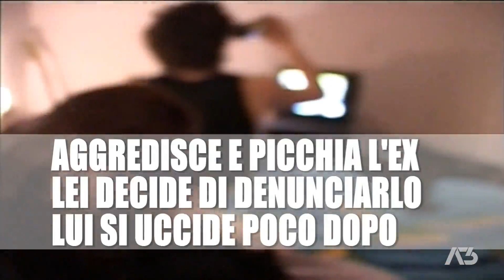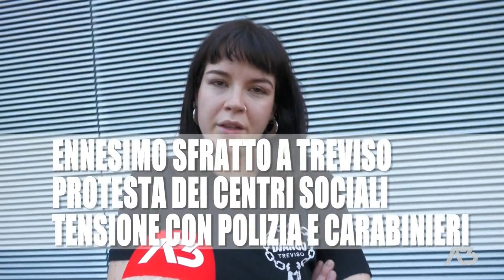A3 NEWS VENETO | 10/05/2024